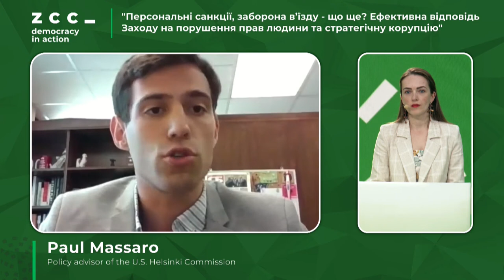DEMOCRACY IN ACTION | Personal Sanctions, Visa Bans - What Else?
Personal Sanctions, Visa Bans - What Else? The Effective Response of the West to Human Rights Violations and Strategic Corruption

Keynote address: Erik Woodhouse, Deputy Assistant Secretary of State for the Division for Counter
Threat Finance and Sanctions in the Bureau of Economic and Business Affairs (pre-recorded speech)
Bill Browder, Head of Global Magnitsky Justice campaign and author of “Red Notice” (online)
Paul Massaro, Policy advisor of the U.S. Helsinki Commission (online)
Ilya Zaslavskiy, Senior Fellow at the Free Russia Foundation, Head of Underminers.info (Washington, D.C.)
(online)
Viola von Cramon-Taubadel, Member of the European Parliament (online)
Natalia Kaliada, Strategic Director of Creative Politics Hub and Artistic Director of Belarus Free Theatre
(online)
Moderator: Oleksandra Matviychuk, Head of Board of the Center for Civil Liberties, Ukraine